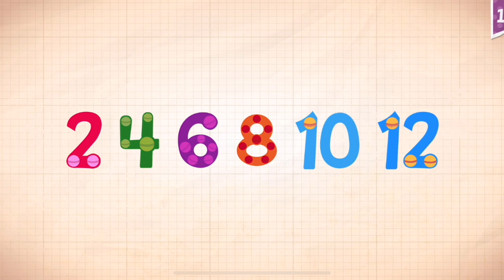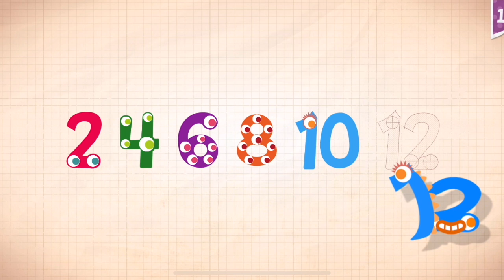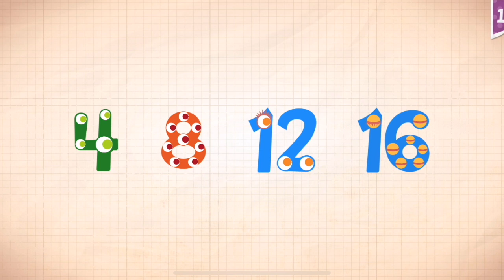Endless Numbers Learn To Count 1 to 10 Best App For Kids Count 1 to 50